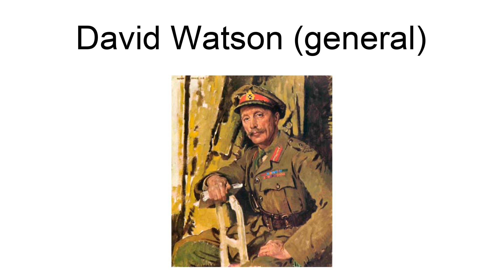David Watson (General)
Major-General Sir David Watson,  (7 February 1869 – 19 February 1922) was a Canadian journalist, newspaper owner, and General.
Born in Quebec City, Quebec, the son of William Watson and Jane Grant, Watson was a journalist with the Quebec Morning Chronicle (later called just Quebec Chronicle). He later became general manager of the paper and general manager of its publisher.
He started his military career as a private in the 8th Regiment, Royal Rifles. He was promoted to lieutenant and then to captain in 1903, major in 1910, and lieutenant-colonel in 1912. In 1914, he enlisted in the Canadian Expeditionary Force and was soon given command of the 2nd Battalion, CEF. He was promoted to Brigadier-General in 1915 and took command of the 5th Brigade, 2nd Canadian Division. He was promoted to Major-General and took command of the 4th Canadian Division upon its creation in 1916. He led his various commands in most of the major Canadian battles of World War I including Second Ypres, the Somme, Vimy Ridge, Passchendaele, Amiens, Second Arras, and Cambrai.
In late 1917, he and Victor Odlum saved their commanding officer, Arthur Currie, from a career-ending charge of embezzlement by lending Currie enough money so that he could repay a large sum he had borrowed from regimental funds before the war.After the war, he resumed his job at the Quebec Chronicle and became the majority owner. He was also chairman of the Quebec Harbour Commission. He died in 1922.